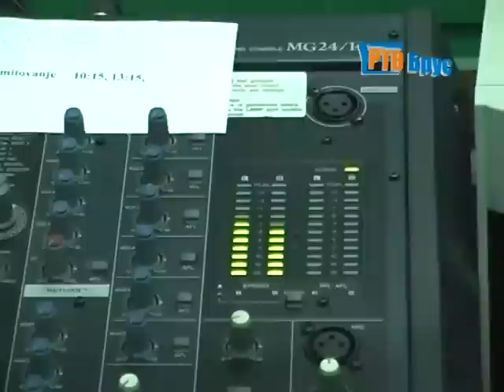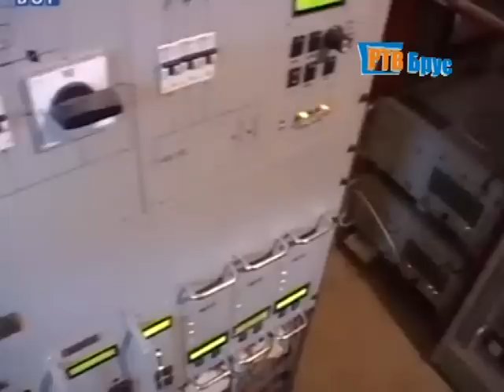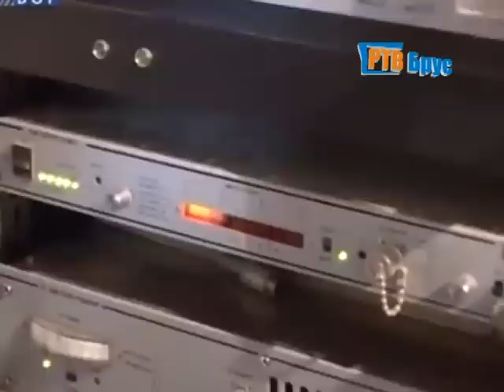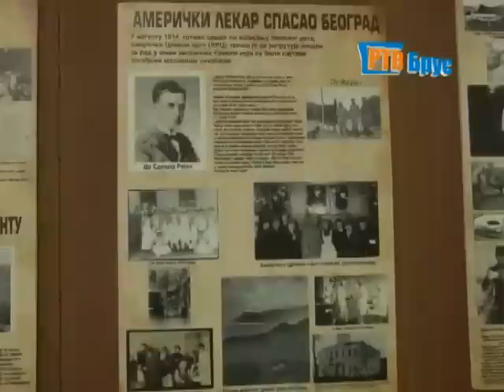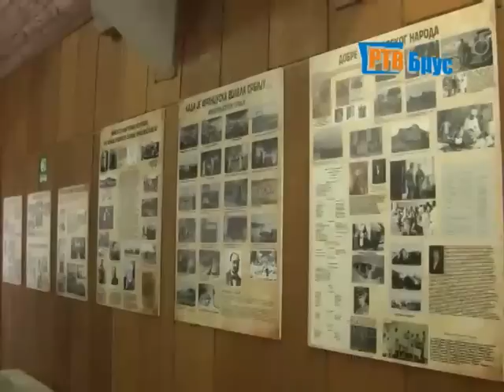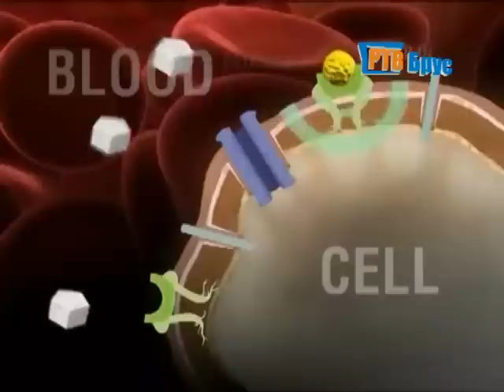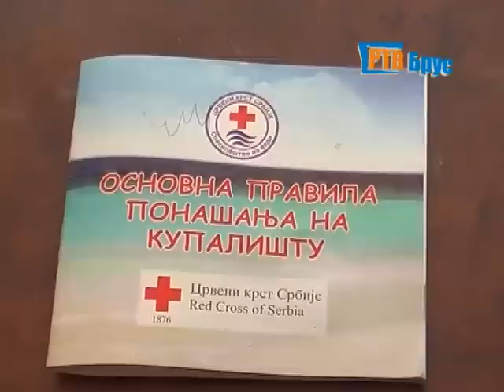VECERNJE VESTI 14 11 2014